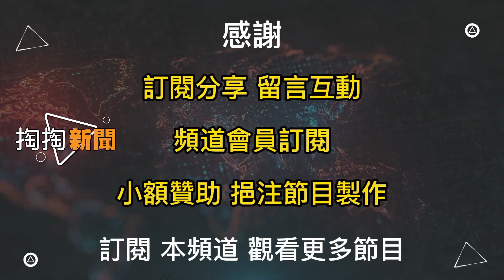【人生從此不一樣】感謝宇宙！ 是設計選擇了我 Feat.以類聚視覺整合創辦人 王子豪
高中時就成為職業街舞舞者，大學更來到舞者的高光時刻：參賽得名、出國表演、上電視、拍MV，想達成的全都辦到了！王子豪以為將以街舞展開燦爛前程，突來的腰傷卻使他懷疑能靠街舞生活嗎？
在摸索人生方向的跌跌撞撞中，發現當兵時有限的美工經驗可以賺錢維生，從來沒有正式學過設計的王子豪拼命自學、研究，創立設計公司，更形塑「子麵」為IP，領悟從生活中設計才是最好的設計！聆聽「子麵」探索自我的旅途，如何不忘「做自己」，當自己快樂自在，才能真正發光發熱！

💵線上快速贊助[【好好聽FM】 專用連結(綠界金流/可用信用卡、ATM)